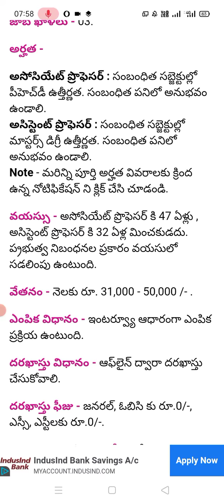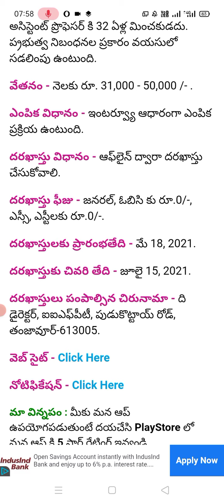Indian government teaching jobs in telugu video